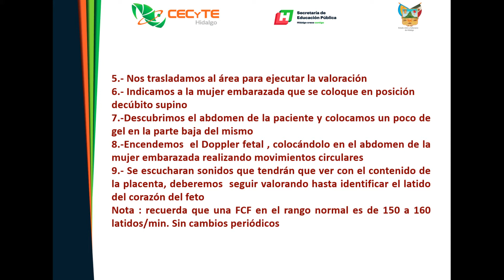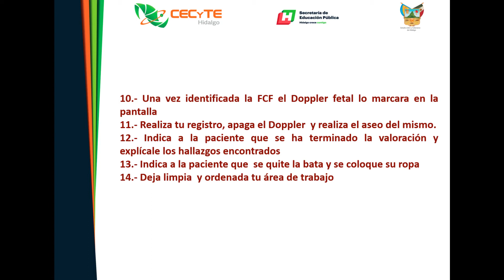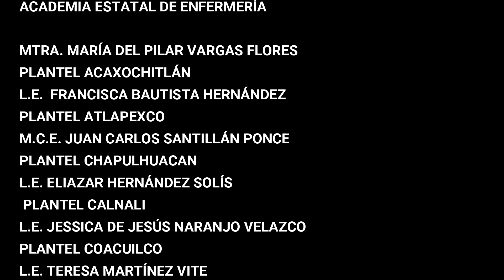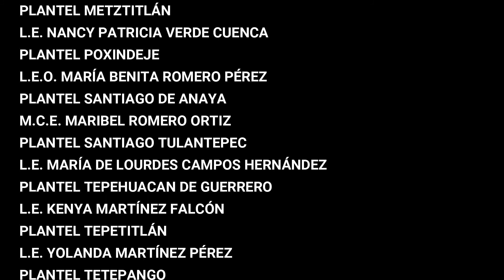FCF, Frecuencia cardiaca fetal ,CECYTEH ATLAPEXCO